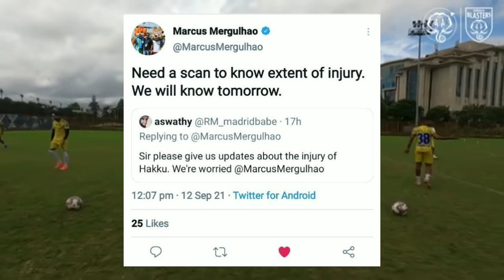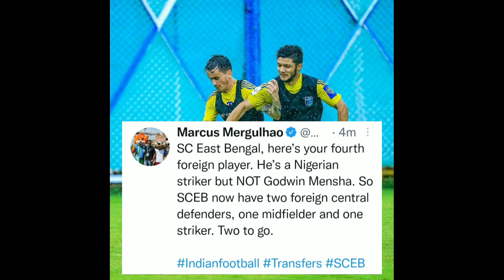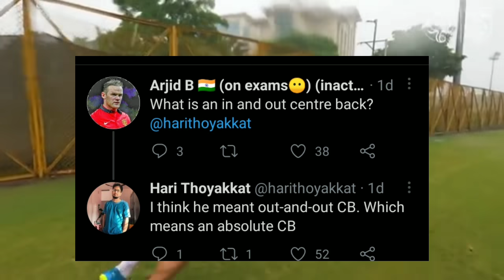ബ്ലാസ്റ്റേഴ്സിന് സ്വന്തം🔥 | വമ്പൻ Investment🤑 | Kerala Blasters New Signing | വീണ്ടും സർപ്രൈസ്‌💥🤯